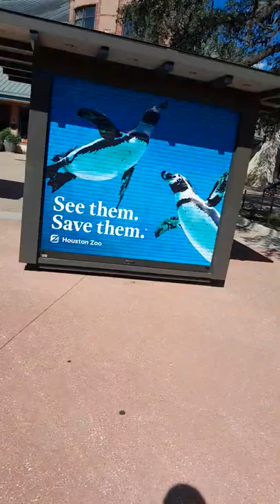AN IMPORTANT EMAIL VERY IMPORTANT INFORMATION!!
Purchase the Quickflame Burner, Solar Panels, Survivalism Gear & Land In Texas
Certified CBRN filter 40 mm NATO with Longest shelf life. 20 years